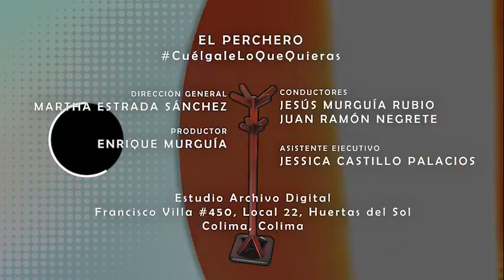Fernando Moreno Peña, Ex Gobernador de Colima en ElPerchero